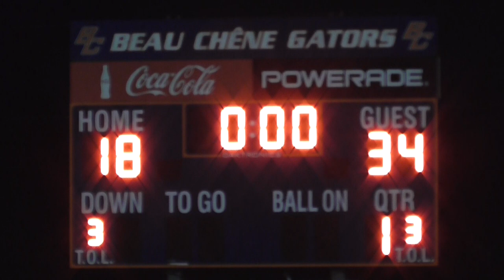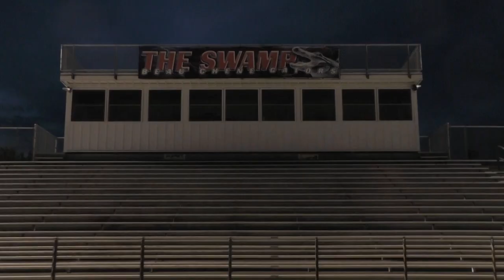BCHS Gator Football Hype Video (For week vs Abbeville)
Highlight Video/Hype Video for Beau Chene Gators game vs Abbeville on Wednesday, October 7, 2020.

Highlights from preseason and first game vs Pine Prairie.

Come out and support the Gators in the now rescheduled game vs Abbeville (Due to Hurricane Delta)... Game is at 7 pm at The SWAMP on WEDNESDAY, OCTOBER 7, 2020!

Song by Fall Out Boy (What My Song Did to You in the Dark... Light 'em Up)